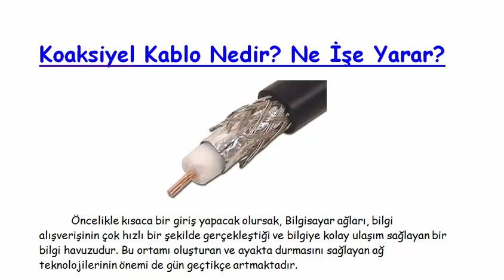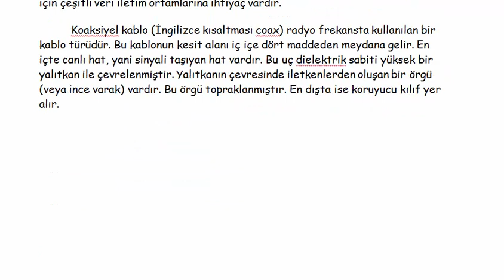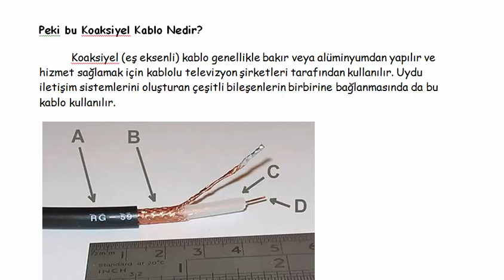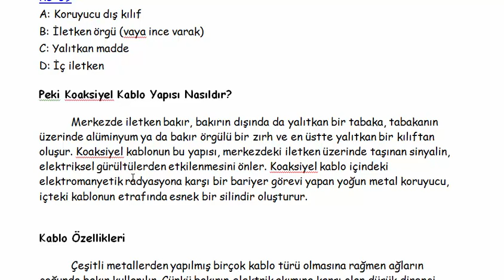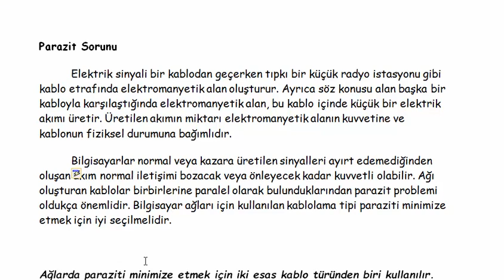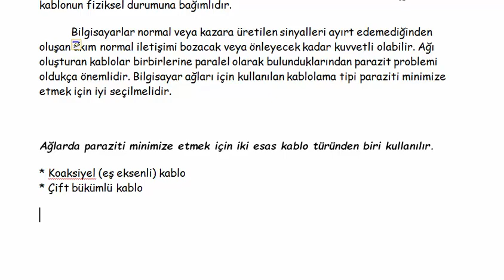Koaksiyel Kablo Nedir ? Ne İşe Yarar ?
Öncelikle kısaca bir giriş yapacak olursak, Bilgisayar ağları, bilgi alışverişinin çok hızlı bir şekilde gerçekleştiği ve bilgiye kolay ulaşım sağlayan bir bilgi havuzudur. Bu ortamı oluşturan ve ayakta durmasını sağlayan ağ teknolojilerinin önemi de gün geçtikçe artmaktadır.
Dev bir bilgisayar ağı olan internet herkes için vazgeçilmez bir bilgi kaynağıdır.
Bütün mesleklerde bilgisayar kullanılması, kişisel bilgisayarların her eve girmesi, internete ulaşmanın çok kolay ve ucuz bir hâle gelmesi istisnasız her bilgisayarın bir bilgisayar ağına bağlı olması anlamına gelmektedir.
Farklı şekillerde veri iletişimi sağlayabilmek için çeşitli veri iletim ortamlarına ihtiyaç vardır.
Koaksiyel kablo (İngilizce kısaltması coax) radyo frekansta kullanılan bir kablo türüdür. Bu kablonun kesit alanı iç içe dört maddeden meydana gelir. En içte canlı hat, yani sinyali taşıyan hat vardır. Bu uç dielektrik sabiti yüksek bir yalıtkan ile çevrelenmiştir. Yalıtkanın çevresinde iletkenlerden oluşan bir örgü (veya ince varak) vardır. Bu örgü topraklanmıştır. En dışta ise koruyucu kılıf yer alır.

Peki bu Koaksiyel Kablo Nedir?
Koaksiyel (eş eksenli) kablo genellikle bakır veya alüminyumdan yapılır ve hizmet sağlamak için kablolu televizyon şirketleri tarafından kullanılır.

RG-59
A: Koruyucu dış kılıf
B: İletken örgü (vaya ince varak)
C: Yalıtkan madde
D: İç iletken
Peki Koaksiyel Kablo Yapısı Nasıldır?
Merkezde iletken bakır, bakırın dışında da yalıtkan bir tabaka, tabakanın üzerinde alüminyum ya da bakır örgülü bir zırh ve en üstte yalıtkan bir kılıftan oluşur. Koaksiyel kablonun bu yapısı, merkezdeki iletken üzerinde taşınan sinyalin, elektriksel gürültülerden etkilenmesini önler. Koaksiyel kablo içindeki elektromanyetik radyasyona karşı bir bariyer görevi yapan yoğun metal koruyucu, içteki kablonun etrafında esnek bir silindir oluşturur.

Kablo Özellikleri
Çeşitli metallerden yapılmış birçok kablo türü olmasına rağmen ağların çoğunda bakır kullanılır. Çünkü bakırın elektrik akımına karşı olan düşük direnci sinyallerin daha uzağa taşınmasına olanak verir. Bu sebepten, ağ uzmanları bazen kablo yerine bakır terimini kullanmayı tercih ederler.
Parazit Sorunu
Elektrik sinyali bir kablodan geçerken tıpkı bir küçük radyo istasyonu gibi kablo etrafında elektromanyetik alan oluşturur. Ayrıca söz konusu alan başka bir kabloyla karşılaştığında elektromanyetik alan, bu kablo içinde küçük bir elektrik akımı üretir. Üretilen akımın miktarı elektromanyetik alanın kuvvetine ve kablonun fiziksel durumuna bağımlıdır.
Bilgisayarlar normal veya kazara üretilen sinyalleri ayırt edemediğinden oluşan akım normal iletişimi bozacak veya önleyecek kadar kuvvetli olabilir. Ağı oluşturan kablolar birbirlerine paralel olarak bulunduklarından parazit problemi oldukça önemlidir. Bilgisayar ağları için kullanılan kablolama tipi paraziti minimize etmek için iyi seçilmelidir.

Ağlarda paraziti minimize etmek için iki esas kablo türünden biri kullanılır.
* Koaksiyel (eş eksenli) kablo
* Çift bükümlü kablo